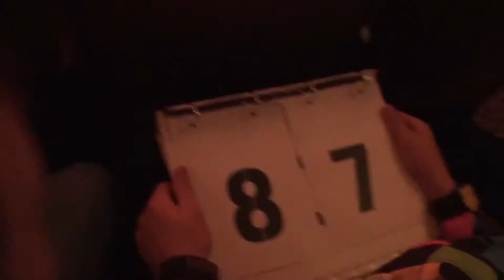Poetisk Propaganda - DAG 2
Dag 2 af Poetisk Propaganda. Jeg kunne desværre ikke selv være tilstede, men vi har været så heldige at få tilsendt klip fra dagen. Enjoy